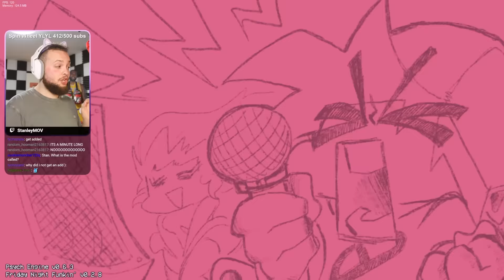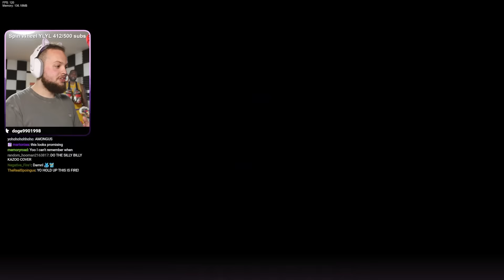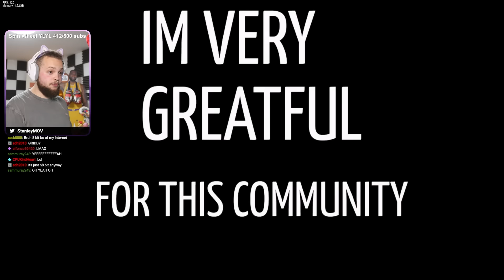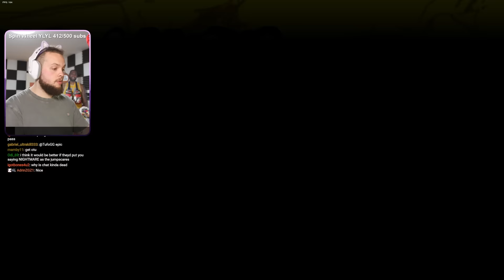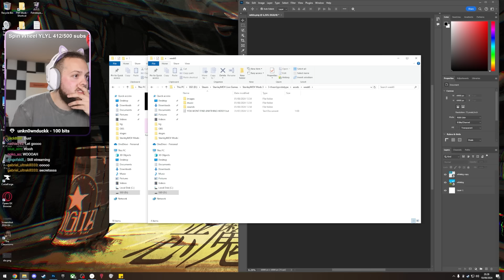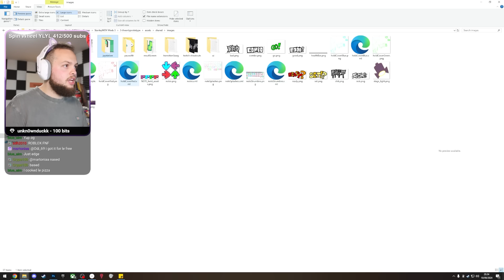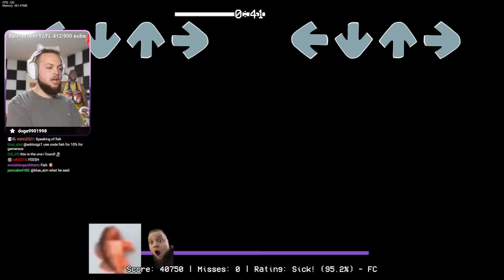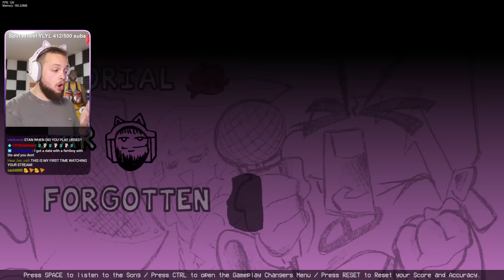They Turned Me Into a Meme?! (NEW StanleyMOV Friday Night Funkin' Mods)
They turned Stanleymov into a fnf meme mod, funniest Sh!# I've ever seen!
You guys have really been cooking up these fnf mods! And I can't wait to play them. So what are you waiting for? Sit back, relax, grab your Stanley plush and lets listen to some tunes!

Edited by: @SimpleRobinson
Friday Night Funkin' is a rhythm video game developed by Funkin' Crew Inc. and released on Newgrounds in 2020. The game is developed by a small group called The Funkin' Crew Inc., which consists primarily of Cameron "ninjamuffin99" Taylor, David "PhantomArcade" Brown, Isaac "Kawai Sprite" Garcia, evilsk8r. The game is also open-source.